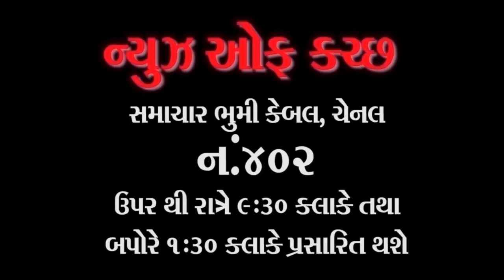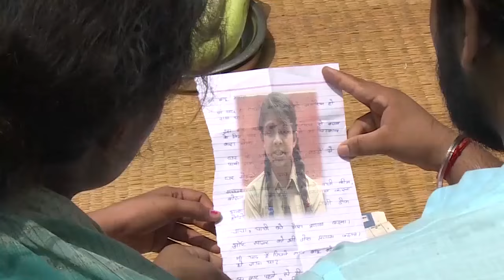અમદાવાદ વાસણા શ્રી સંભવનાથ જિનાલયે ચાતુર્માસ આરાધનનો માહોલ જામ્યો છે જીનવાણી શ્રમણ કરવા,....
અમદાવાદ વાસણા શ્રી સંભવનાથ જિનાલયે ચાતુર્માસ આરાધનનો માહોલ જામ્યો છે જીનવાણી શ્રમણ કરવા ભાવિકો ઉલટી પડે છે